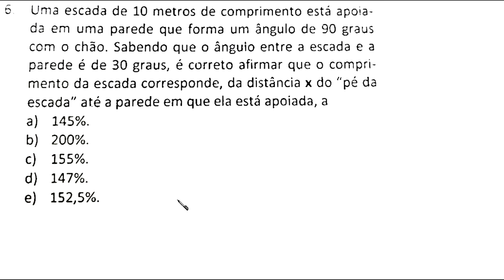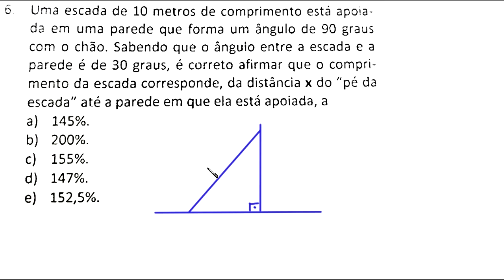TRIÂNGULO RETÂNGULO (30°, 60°, 90°) E PORCENTAGEM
Uma escada de  metros de comprimento
está apoiada em uma parede que forma
um ângulo de  graus com o chão. Sabendo que o
ângulo entre a escada e a parede é de 30 graus,
é correto afirmar que o comprimento da escada corresponde,
da distância x do "pé da escada" até a parede em que ela
está apoiada, a

a) 145%.
b) 200%.
c) 155%.
d) 147%.
e) 152,5%.

Sony Vegas

Atube Catcher

MICROFONES

Lapela Sony: ECMCS3